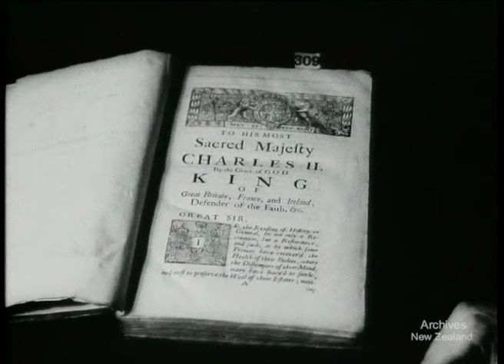Weekly Review No. 66 (1942)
Patriotic. CHURCHILL AUCTION, Wellington 78 ft.

Science. TESTING N.Z. ERGOT, Wallaceville 164 ft.

Air Force. TARGET PRACTICE, Auckland 97 ft.